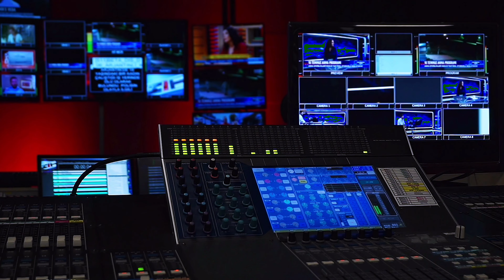AM Media Production Services, LLC Promo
Promo for AM Media Production Services, LLC.